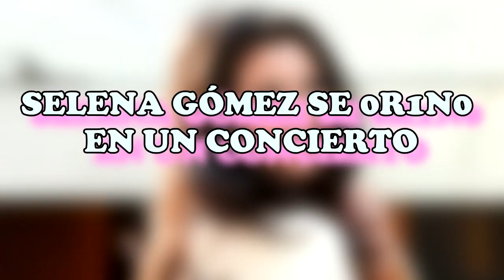SELENA GÓMEZ SE 0R1N0 EN UN CONCIERTO